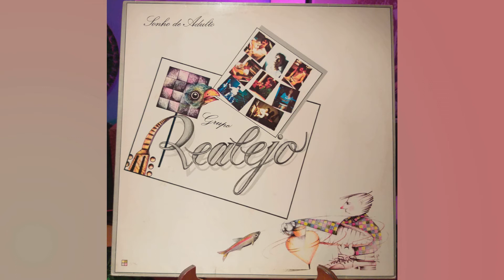Realejo - Clarear (1984)